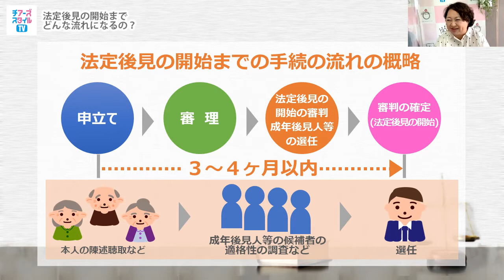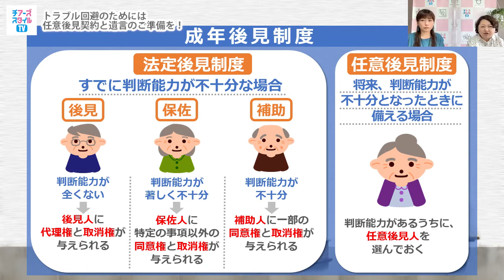成年後見人どのタイミングでどのような手続きが必要なの？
女性をハッピーにする情報メディア
チアーズスタイルＴＶです。
女性弁護士としてご活躍されている三隅先生に、「成年後見人の手続きの流れ」についてお話いただきます!(^^)!

三隅珠代弁護士と上田あい子による女性を元気にするトークです♪
ご相談お待ちしております(^^♪

＠happy-ch

ご相談は3,300円です。

「あなたが誰かを　誰かがあなたを　今日を支えるチカラになる」
女性の課題を社会全体で解決しよう★
チアーズスタイルTV
ワークライフバランス、子育てや起業など、自分に人生にチャレンジする女性を応援します。

がんになっても不安が少ない社会を。
ＮＰＯ法人ウィッグリング・ジャパン
私たちは、女性がん患者の外見のケア、心のケアを行う団体です。
経済的負担と精神的負担をなくそうと、ウィッグ(かつら）のレンタルサービスを行っています。

みんなで支え合う「認定サポーター」募集中です。

認定サポーターになったら、ウィッグリングのパートナーとして活動頂けます。
人を支えるお仕事としても取り組めますよ。

2022O713OA